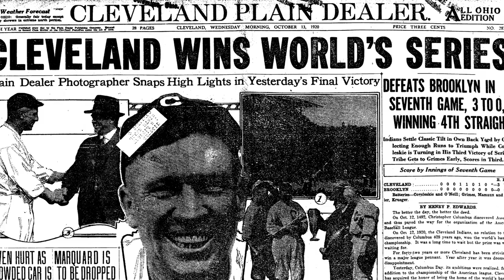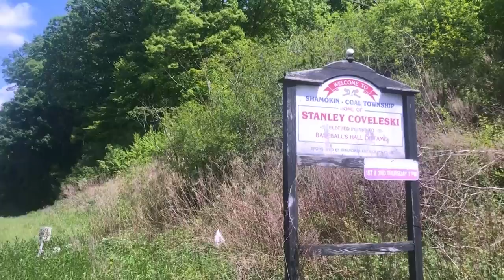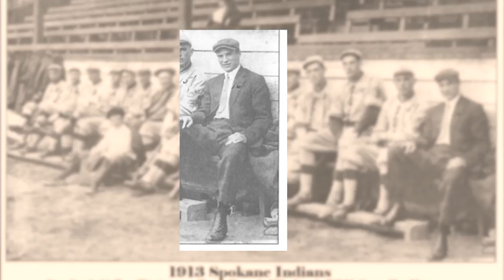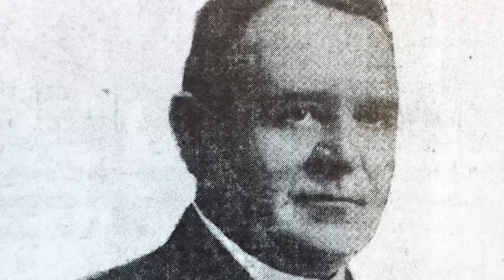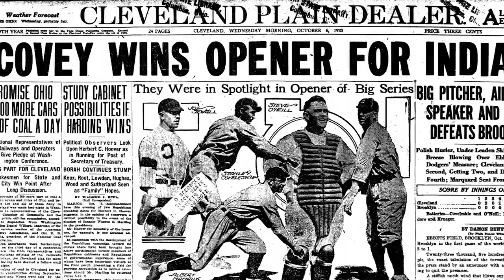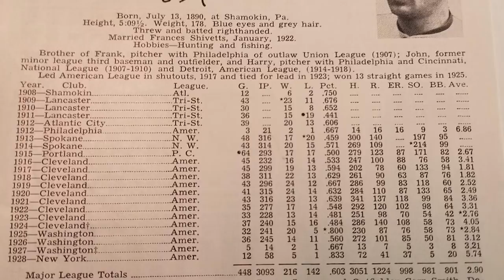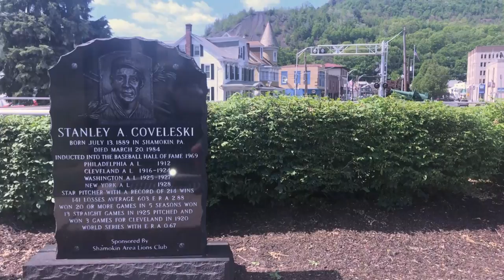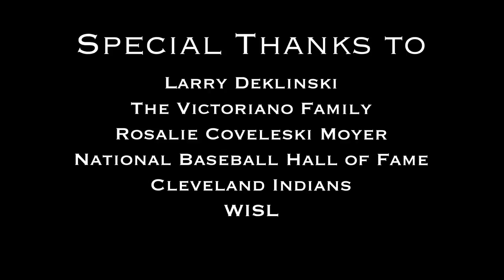COVEY: The Story of Stan Coveleski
In my sophomore year at Susquehanna University, I came across an intriguing story about a guy from my hometown named Stanley Coveleski. Like most boys in the Shamokin area during the early 1900’s, Stan grew up working in the coal mines as a breaker boy at just twelve years old. He worked from seven in the morning to seven at night, six days a week for $3.75 per week. Although Coveleski did not have much time outside the mines, he had a habit of throwing rocks at tin cans. Over time, his accuracy began to improve and he quickly realized that the game of baseball would be his way out of a life in the mines. After a few years in the minor leagues, Stan eventually rose to the top of the baseball world. Coveleski’s pin point control and effective spitball would help him land a spot in the rotation for the Cleveland Indians in 1916.

Even though 1920 would prove to be one of the best seasons on the mound for Stan, he experienced two tragedies in the same year. His wife of seven years passed away unexpectedly in May, while his own teammate died as a result of a pitched ball straight to the head later in the season. Despite the hardships he experienced, Stan was able to pitch through the pain. Coveleski would ultimately win the World Series with the Indians in 1920. The hard work and triumph of Stan really caught my attention when doing initial research. I also realized a very small amount of people in Shamokin still know Stan’s story, and I wanted to be able to keep his legacy alive.